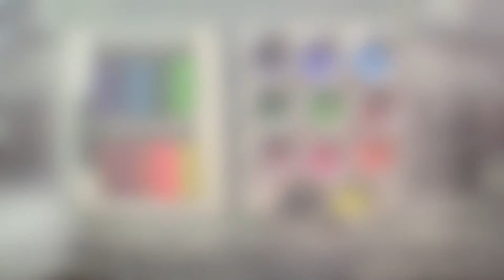Acrylic Pour Fluid Art Video of Experiment Swipe with My PM & Shelee Art PM, Side by Side Results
In this acrylic pour fluid art video I experiment with the swipe technique and two different pouring mediums, my usual and the Shelee Art pouring medium.

The first canvas had a base layer of the usual household wall and ceiling paint (as per the Shelee Art technique)  and the second canvas did not have a base coat. Both swipe colour mixtures were the same - Amsterdam oxide black mixed with Australian brand floetrol...nothing more. None of the colours on the second canvas had anything added products other than my pouring medium (see below).

I have to say I was very disappointed at the poor swipe result from the Shelee Art canvas. I do think I loaded it up a little too much but it was an experiment. I was very pleasantly surprised at the second canvas and happy with the result. OK, there was way too much orange for me but those cells were gorgeous. I will do more variations with my normal pouring medium to see if I can enhance these results further. So, it turns out I can get the nice cells/lacing with just the Australian brand floetrol in the swipe colour. Im very pleased I did this experiment and I intend experimenting with possibly creating a bloom with this same method.

My pouring medium is 50% clear craft glue, 25% floetrol and 25% water. Generally the paints are 2:1 (pouring medium to paint) and if needed I will thin further with a little water just to get the right consistency. But again some paints require less pouring medium than others. This ratio also varies depending on the paint brand and even the colour but this is the most uniform figures I have. I hope it helps.

***(See below for a full breakdown of all Shelee Art products used & credits)***

Recommended Channels:
Erica gives an in-depth breakdown of this technique on her channel, including the products required and consistency etc. She is based in Ireland.

Kanella Ciraco provides a full tutorial, including product details on her channel. She is based in Canada.

Also the lovely Tammy Anderson who is based in the US gives a detailed tutorial on this technique.

Credit to Shelee Carruthers for the Online Course, knowledge of the products she uses and her method.

In addition to the above I would also like to credit the individuals on the Facebook group who have found comparable products in many parts of the world and shared their findings with the rest of us, thank you.

Products Used
Pillow:
- Valspar, interior walls and ceiling, white silk

Pouring Medium:
- 3 parts - Valspar, Wood and Metal, Base C (NOT tinted)
- 1 part - Rustins, Quick Dry Varnish, Clear Gloss

This ratio is an estimate and to be used as a guide only. I use 2-3 parts pouring medium to 1 part paint (approximately).

Cell Activator:
- Amsterdam oxide black or titanium white (I used black for this video, both work for me)
- Australian Floetrol or Water

The floetrol I can get in Ireland is not the same as the Australian floetrol. Erica Hughes Art gave me a great tip of using just water and paint as my cell activator and it worked a treat. I did order Australian floetrol (I suffer from FOMO) which arrived in time for this video so I used it. It does make a small difference but I am not sure if it makes enough of a difference to warrant the price tag, I will continue to experiment with this.

I have also used Crown Trade - Matte Vinyl Emulsion in Neutral Base with Johnstone's - Polyurethane Varnish, Clear Gloss which worked well but I did find the consistency very thick and it needed thinned with water/flow aid. Personally, I prefer the Valspar/Rustins pouring medium.